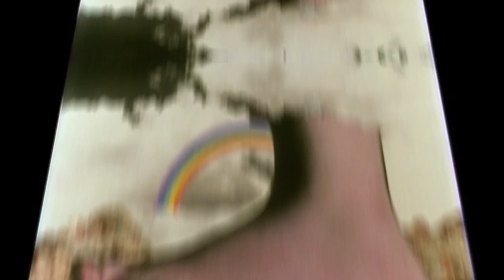Happy Socks x Monty Python: Sketches, Scenes & Socks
Introducing our collaboration with the colourful sock savants Happy Socks – a collection of socks that celebrates some of our most iconic moments and original art, seen through Happy Socks’ colourful lens.
The collection features six pairs of soft combed cotton crew socks as well as 3-pack and 6-pack gift boxes with designs inspired by our iconic Cupid’s Foot from the opening titles of Monty Python’s Flying Circus, and sketches from the series - Hell’s Grannies, The Ministry of Silly Walks, The Dead Parrot Sketch; as well as two designs inspired by Holy Grail – The Killer Rabbit of Caerbannog and the Grail.

Happy Shopping!